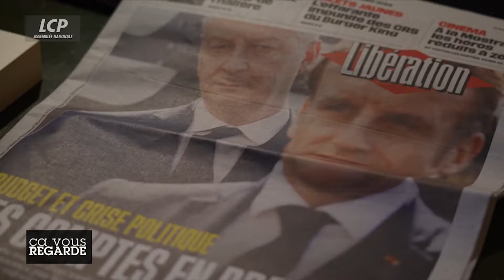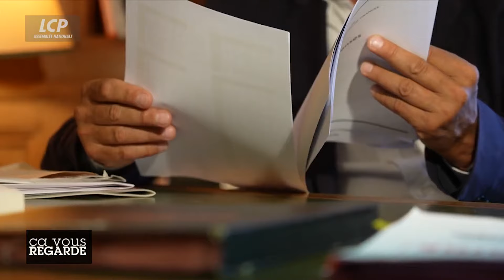Éric Coquerel : budget, l’épreuve de force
Après la dissolution, le député insoumis Éric Coquerel a été réélu au poste stratégique de Président de la commission des finances. Il lui incombe donc la tâche délicate de mener les discussions sur le projet de loi de finances. Afin de mener à bien sa mission, il a réclamé au Président de la République les lettres-plafonds qui fixent les crédits pour chaque ministère. Après s’être rendu à Matignon avec Charles de Courson pour les récupérer en mains propres, il s’est vu opposer une fin de non-recevoir. Le projet de loi de finances qui doit déterminer le budget annuel de l’Etat pourra-t-il être adopté sans recourir au 49.3 ?

Grand invité : Éric Coquerel, député LFI de Seine-Saint-Denis, Président de la commission des finances

pour tous nos replays